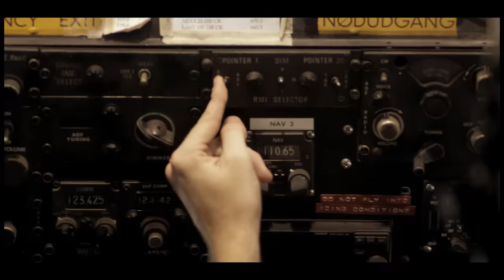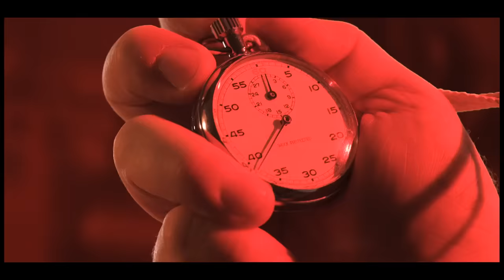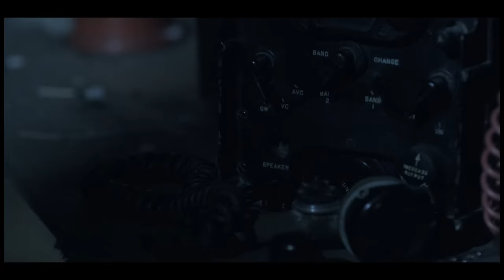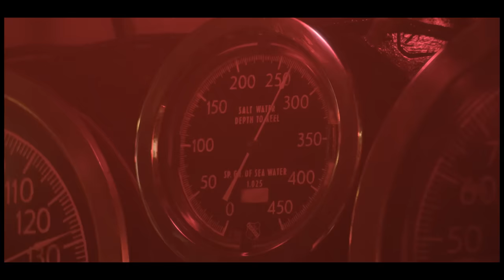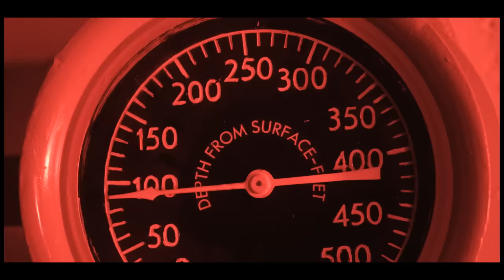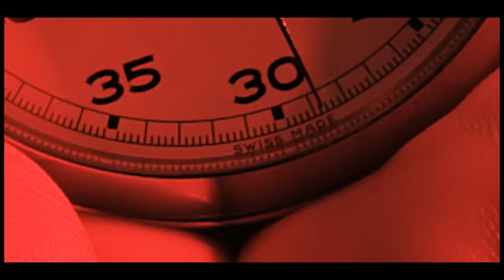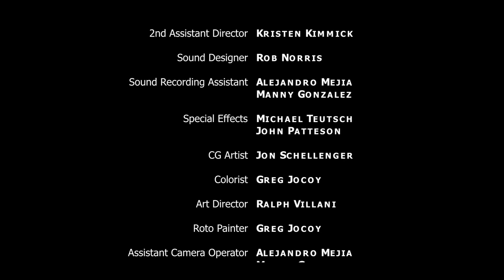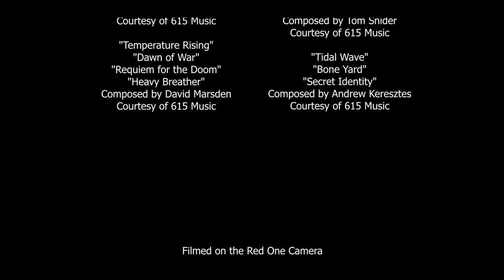USS Seaviper | Award Winning Action World War 2 Thriller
September, 1944. The backs of the Axis alliance have been broken - or have they? The USS SEAVIPER (one of the Navy's wolf pack submarines) is sent on a top secret rescue mission searching for downed pilots and discovers German and Japanese troops together on an island in the Pacific. The Axis Alliance has all the ingredients for the ultimate weapon. Will they be able to change the tide of the war?

Cast: Tim Large, Jeremy King, Robb Maus
Director: Ralph A. Villani